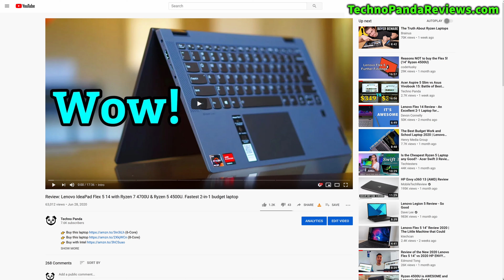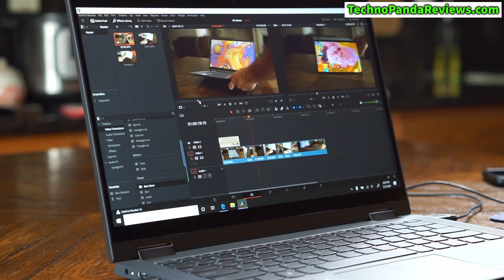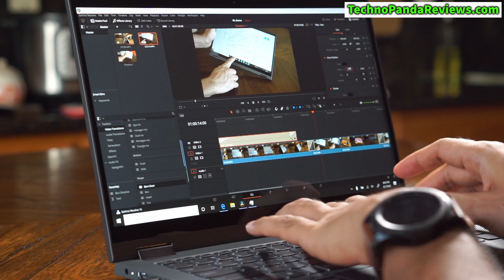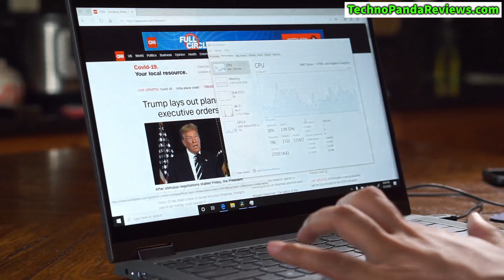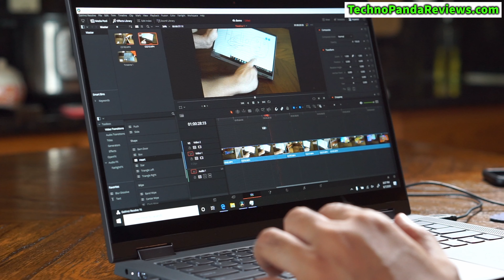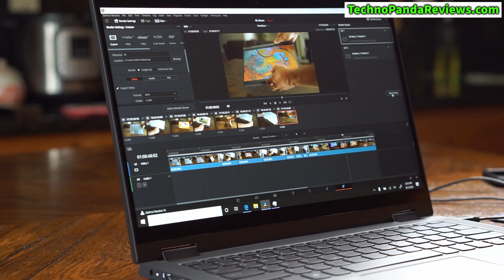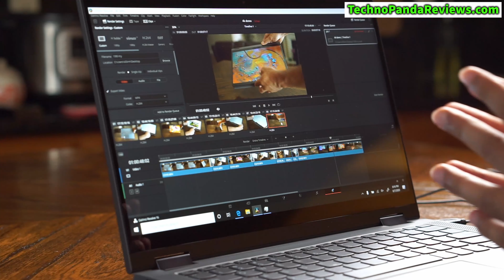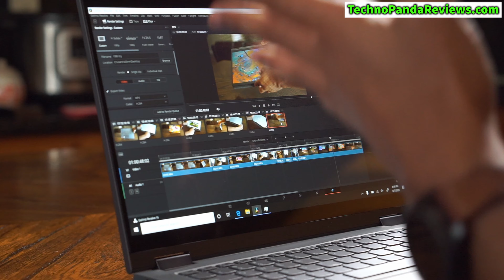Lenovo Flex 5 14 with Ryzen 7 4700U & Ryzen 5 4500U. Can it do smooth 4K Video editing?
🙏 If you found this video useful, please consider supporting this channel

Buy Lenovo Flex 5 14" (USA)
(Ryzen 5 4500U)
(Ryzen 7 4700U)
(Core i5-1135G7)
(Core i5-1035G1)

WiFi 6 Routers under $100 (USA)
👉 TP-Link AX1500 (Archer AX10)
👉 D-Link EXO AX1500 (DIR-X1560-US)
👉 Netgear AX1800 (R6700AX)

Kauflinks für Deutschland
👉 Kaufen Sie diesen Laptop (AMD)
👉 Kaufen Sie diesen Laptop (Intel)

Acheter des liens pour la France
👉 Achetez cet ordinateur portable

Enlaces de compra para España
👉 Compra esta laptop (AMD)
👉 Compra esta laptop (Intel)

💪 👊 Checkout these 2-in-1 laptops below 👊 💪

Recommended 2-in-1 laptop: HP Envy x360 (USA)
(Ryzen 5 4500U)
(Ryzen 7 4700U)

Recommended 2-in-1 laptop: Dell Inspiron 14 5000 (USA)
(11th Gen Intel Core i7-1165G7)
(10th Gen Intel Core i5-1035G1)

Recommended 2-in-1 laptop: Acer Spin 3 (USA)
(10th Gen Intel Core i7-1065G7)